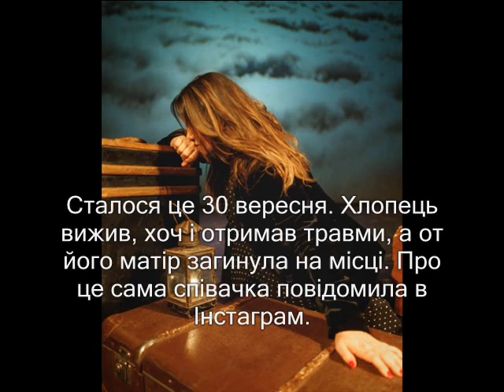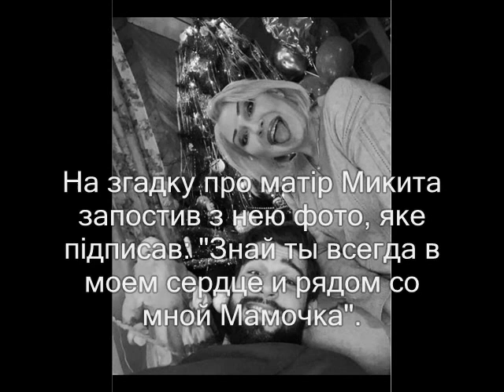Трагедія у колективі співачки Наталі Могилевської: з ким та що саме трапилось?